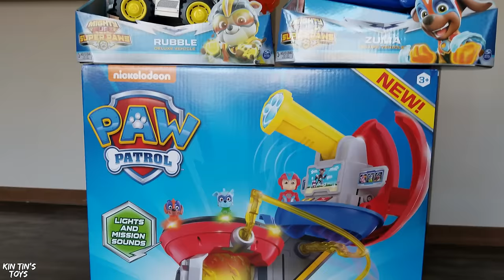Kin Tin and The Paw Patrol Mighty Pups To The Rescue! Lookout Tower Pretend Play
Will Kin Tin and the Paw patrol Mighty Pups save the burning building?!

Hey Kin Tin Krew! The Mighty Pups go on their newest adventure to save a burning building and the toys trapped inside! This is an adventure you don't want to miss with all the Paw Patrol characters turning into Mighty Pups! You will even see the NEW Mighty Pup Twins, Tuck and Ella, and their awesome vehicle that connects together then separates in the middle of driving! The coolest vehicle ever! Kin Tin even turns into a Mighty pup herself to help in the mission! No Jobs Too Big, No Pups Too Small!

Kin Tin's Latest Video - Kin Tin and Baby Sister RoRo Pretend Play Cops and Robbers! Police Chase and Jailbreak